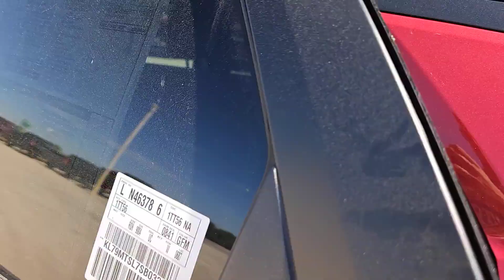2025 Chevrolet TrailBlazer RS TX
New 2025 Chevrolet TrailBlazer RS available at Four Stars Chevrolet located in 262 US 287, Henrietta, TX, 76365. Servicing the  area.
Please mention the stock SB032002 when you contact the dealership for this vehicle.